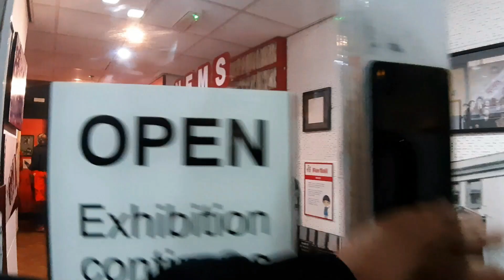The Beatles story